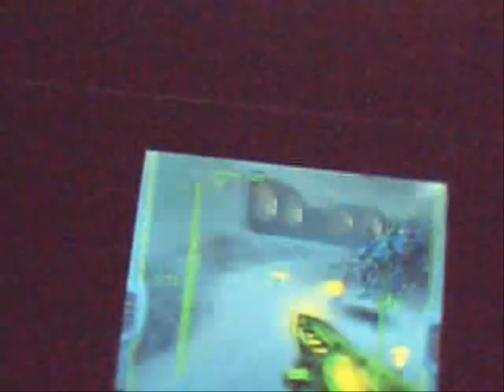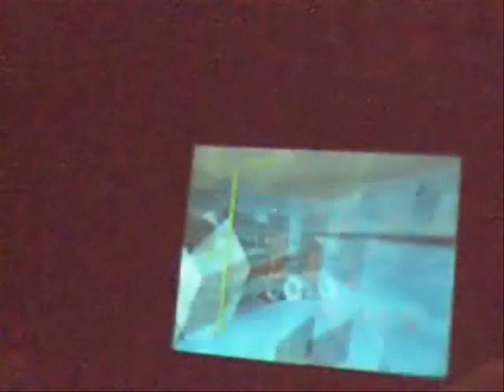WeavelGodTEC's Nsider Montage.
Mph battles with some players on Nsider in mosts eyes this is my best montage.